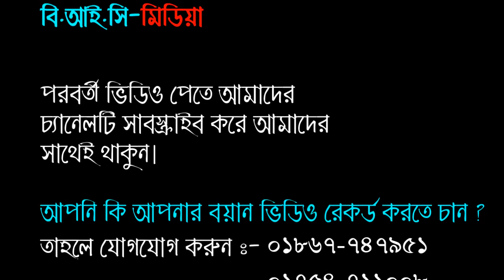বৃ্দ্ধ বয়সে যে কণ্ঠে দেশ বিদেশ কাঁপাচ্ছেন। মাওলানা ক্বারী মাহবুবুর রহমান চাঁদপুরী।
আলোচনা পেশ করছেন:- হযরত মাওলানা ক্বারী মাহবুবুর রহমান চাঁদপুরী ভিডিও ধারণে : Bangla Islamic Contents (বি.আই.সি-মিডিয়া)